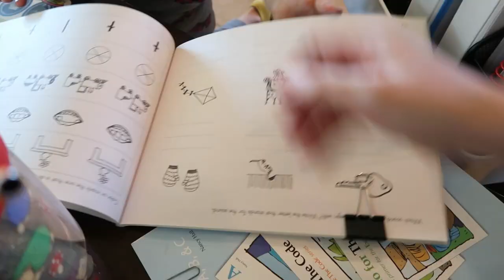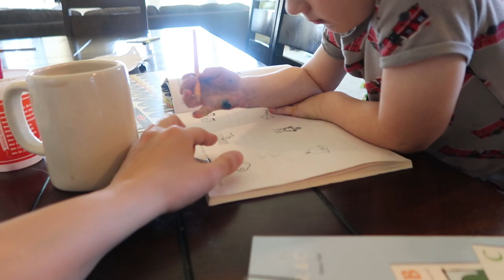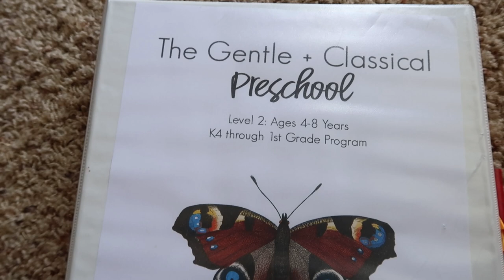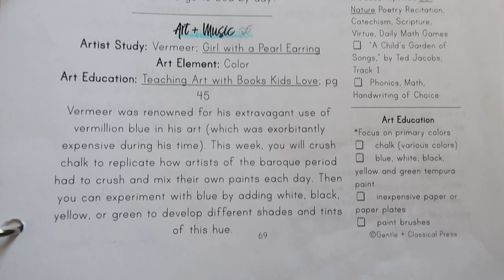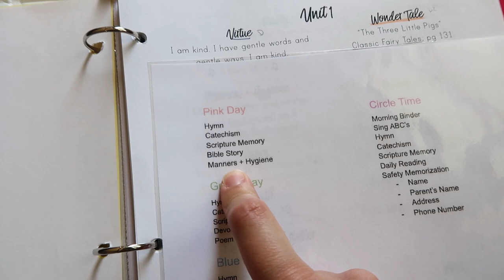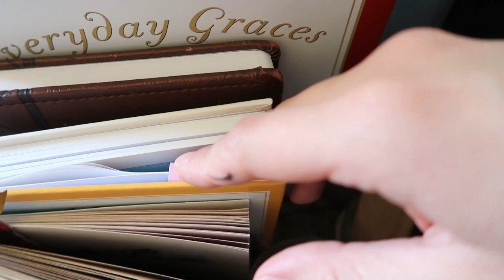OUR HOMESCHOOL ROUTINE with a toddler and a newborn || How I Manage with Young Kids!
Today I have a homeschool routine video for you. Follow along a day in the life of a homeschool mom with a toddler and a newborn. I am showing y'all how I use our Gentle + Classical Primer curriculum and how I'm able to do school with my son with a toddler and a newborn needing attention too. It's chaotic but it's so fun to learn together. I hope y'all enjoy this homeschool routine!

Phonics: Get Ready for the Code

Math: The Good and the Beautiful Level K (we have the discontinued version)